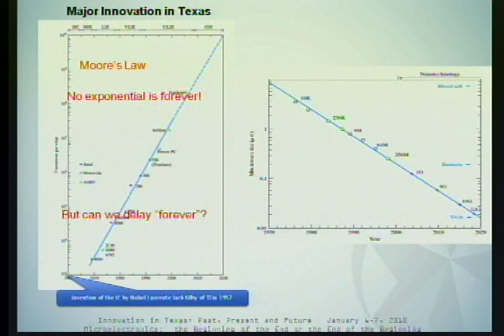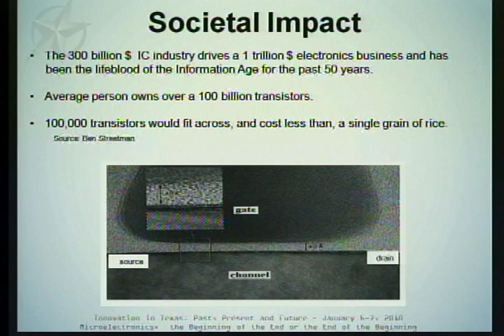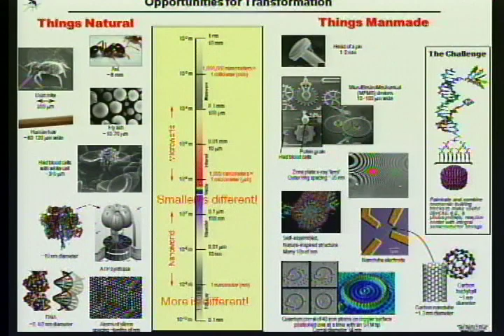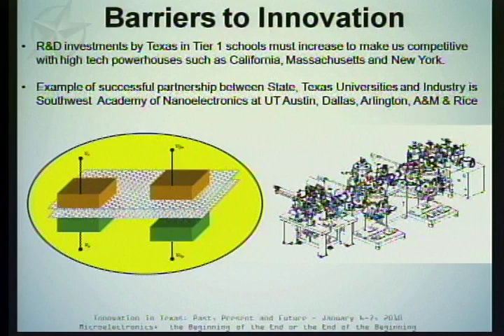Sanjay K. Banerjee, Ph.D., Moderator, Panel on Microelectronics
Innovation in Texas: Past, Present and Future
January 6-7, 2011, Hyatt Regency Hotel, Austin, Texas